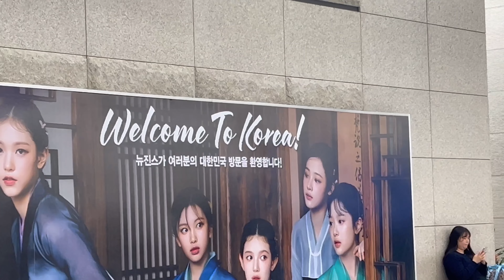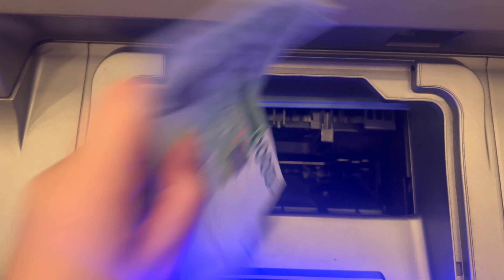SEOUL - Family Girls trip| Gyeongbokgung Palace, Myeongdong Night Market & Cherry blossom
Short but sweet trip to Seoul with my Mum, Aunty & Sister. See us wearing Hanbok for the first time and enjoying Korean food :P